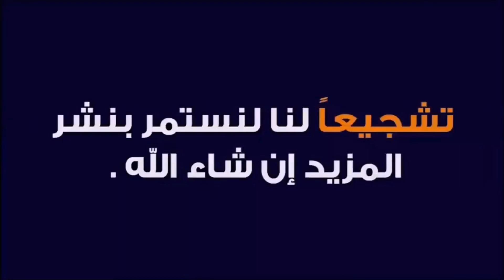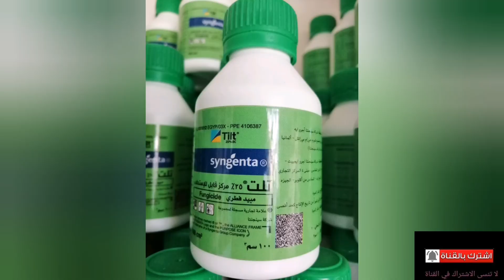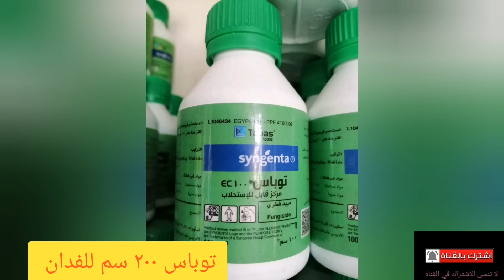زياره حقليه لمحصول القمح والتعرف على الصدأ و مكافحته وشرح كيفيه معرفته و مكافحته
في الفيديو بنوضح طريقه التعرف على الصدأ بالقمح من الحقل على الطبيعه

وده رابط فيديو نقص العناصر في القمح وتوضيح الفرق بين النقص و مرض الصدأ في القمح 🌾 👇👇👇👇